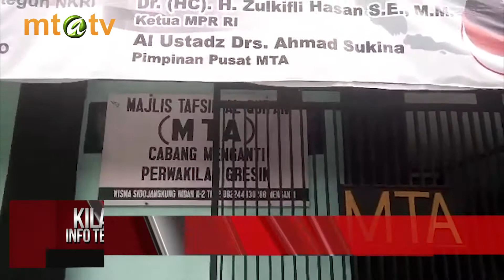KIT - Donor Darah Mojogedan dan Gresik